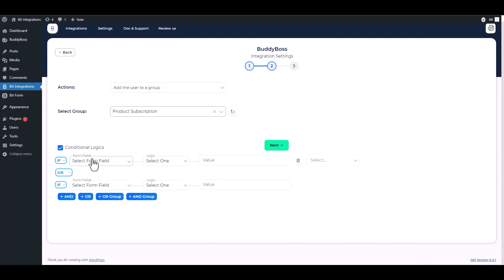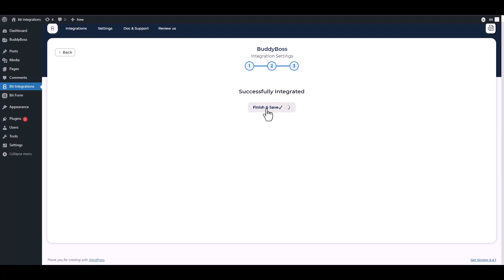Integrating Tutor LMS with BuddyBoss | Step-by-Step Tutorial | Bit Integrations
🔗 Ready to optimize your community-building experience? Join us on our YouTube channel for an in-depth tutorial where we unveil the seamless integration of Tutor LMS with BuddyBoss, a powerful community platform for WordPress. Learn how to effortlessly connect these two tools using the Bit Integrations WordPress plugin.

Follow along as we guide you through the step-by-step process of integrating Tutor LMS with BuddyBoss, enabling you to harness the combined power of both tools for efficient form creation and community engagement. Say goodbye to manual data transfers and welcome automated workflows for improved efficiency in managing your community interactions.

Key Highlights:
✅ In-depth walkthrough for integrating Tutor LMS with BuddyBoss using Bit Integrations for WordPress.
✅ Leverage the strengths of both tools for enhanced form creation and community engagement.
✅ Elevate your community-building strategy with streamlined automation and increased productivity.

Ready to revolutionize your community-building game?

Unlock advanced community-building capabilities:
📧 Elevate your community-building endeavors with the Pro version of Bit Integrations

Whether you're a community manager, business owner, or WordPress enthusiast, this integration empowers you to seamlessly merge Tutor LMS with BuddyBoss. Watch now to revolutionize your community-building efforts!

🎥 Ready to revolutionize your community-building strategy? Join us in optimizing your community workflows with seamless integration! 👍